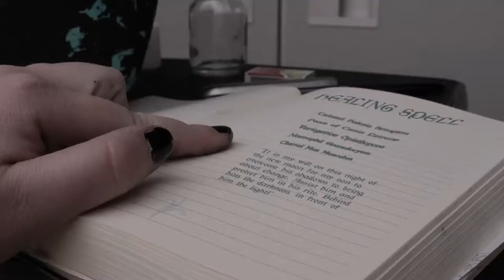The Magic Potion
BIG FAT AND CHEESY